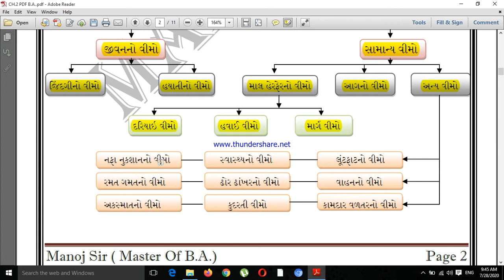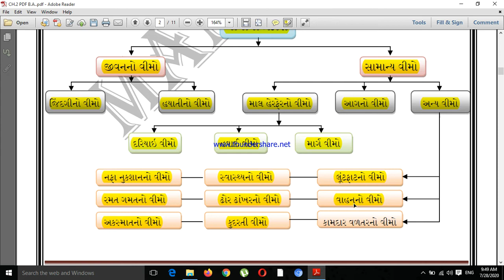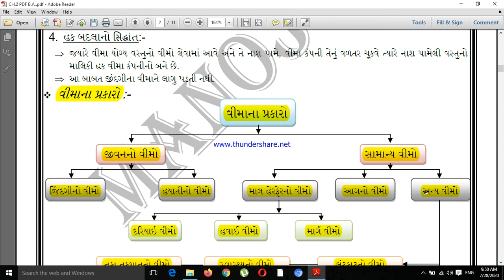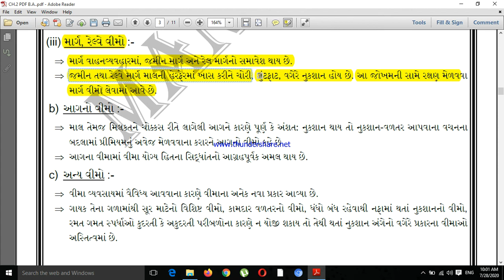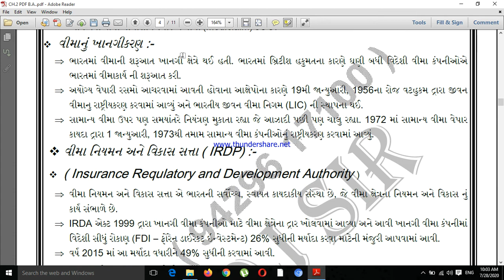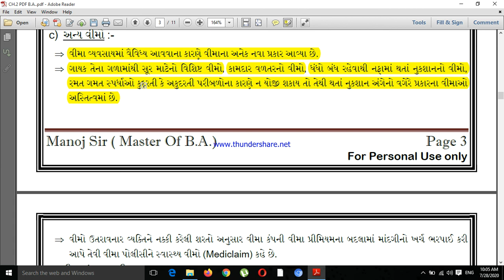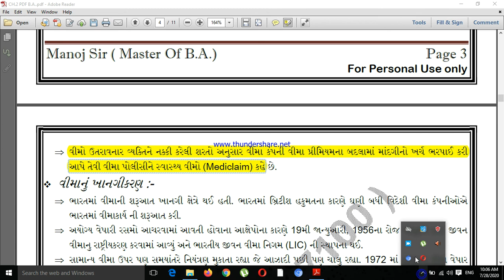11th Com. I B.A. I Ch.2 I Part - 2 I ગુજરાતી મીડીયમ I 2020 - 21 I Manoj Sir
પ્રકરણ : 2 (ધંધાકીય સેવા)
* વીમાના પ્રકારો